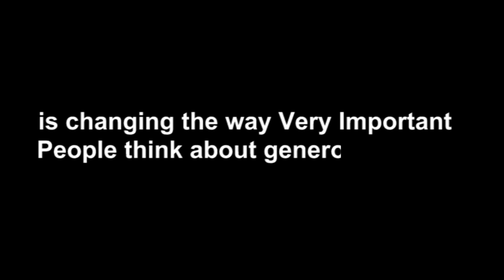Professor Searches for Generous Celebrities, Finds This Instead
What happens when famous people are asked about giving?

Adam Grant is Wharton’s top-rated professor and author of two New York Times bestselling books—ORIGINALS: How Non-Conformists Move the World and GIVE AND TAKE: A Revolutionary Approach to Success

And check out “Granted,” Adam’s monthly newsletter on work and psychology